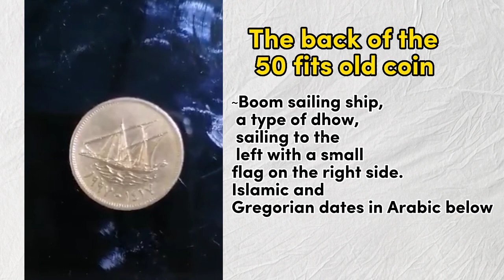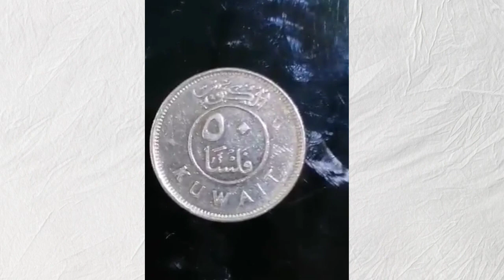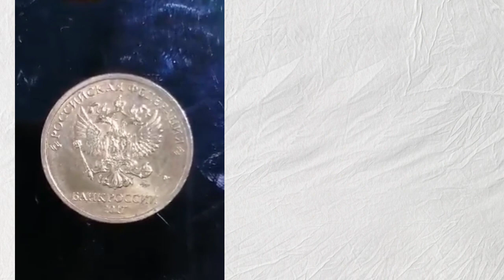📌My Coin Collection From Different Countries ✨